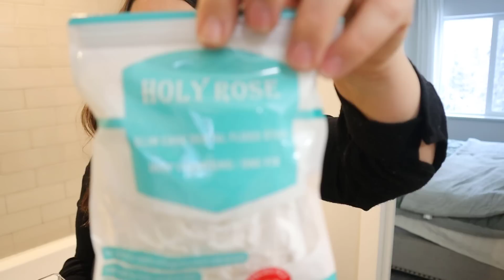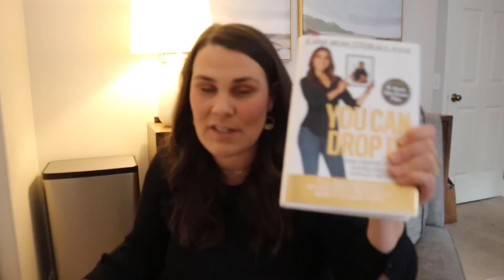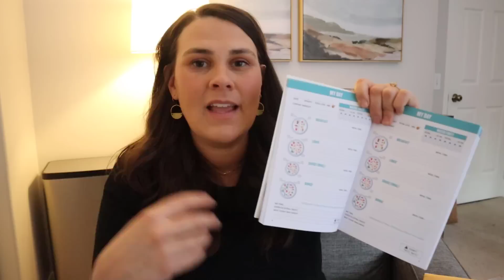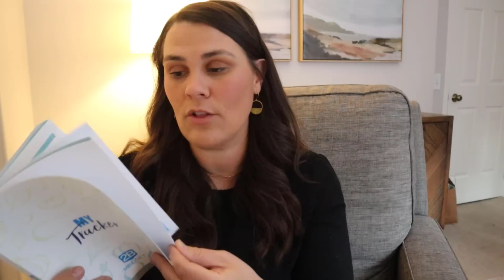Just a few things on my list...Favorite Products of 2022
I have just a few things on my list of products I am loving and want to share with you as you shop this Holiday Season! Happy Holidays

Teddy Blake Purse: Don't Miss the Biggest Discounts of the Year!

Toiletry Bag
Makeup Removing Cloths
Floss Dispenser
Floss Pick Refills
iMethod eyebrow stamps
Parchment paper
Mini Silicone Baking Cups
Standard Silicone Baking Cups
Veggie Chopper
Yeedi Pro Vac 2
Amazon Smart Plugs
You Can Drop It Book

Packages/Letters:
Lauren Hamm